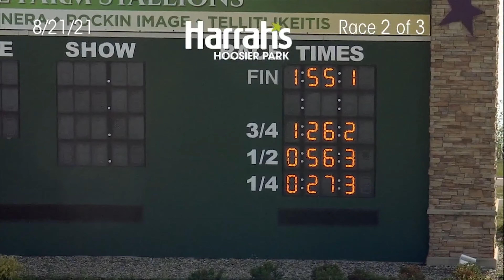Arclight Hanover Qualifier 08 21 2021